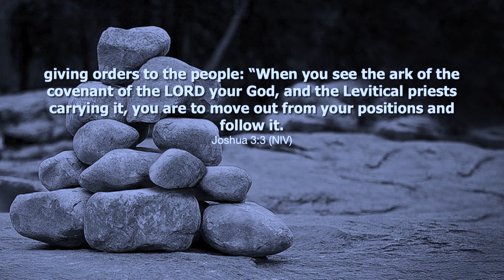Lessons For The Crossover x Dr. John-Paul C. Foster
DIVE INTO THE WORD WITH OUR DAILY S.O.A.P.

L A T E S T    S E R M O N    S E R I E S:

321 N. Eucalyptus Ave. Inglewood, CA 90302, USA